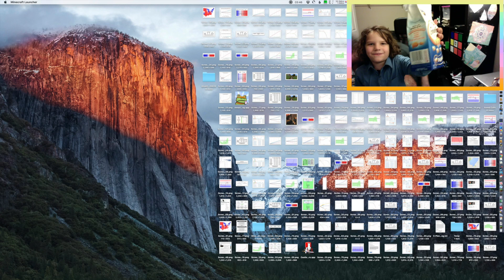(181) Minecraft: Minebuilding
After Alex and Dad lost a video, they made a replacement video. In this episode they were making a mine and they show the house they built in the video they lost. The funniest part of the video is the first four minutes. Find out why! Also, look really really hard for Diamond Ninja Dog, because you won't find him! I think! Because Alex doesn't think he added him. - Recorded 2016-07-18